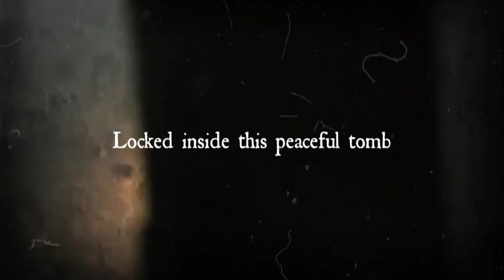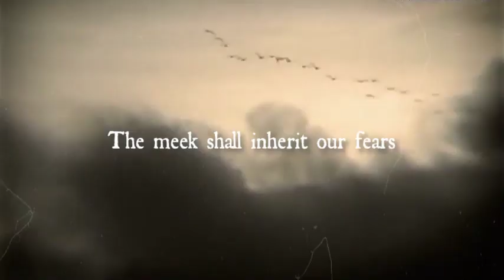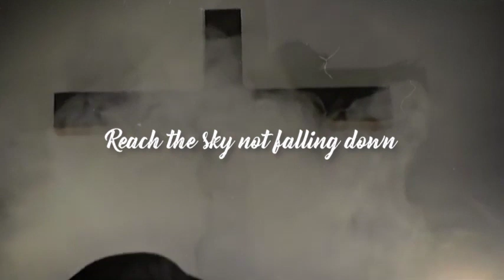Paradise Lost - The Painless (lyric video)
Doom/Death Metal from UK.
Taken from the 1991 album ''Gothic''.

All footage taken from the movie ''Melancholie der Engel'' (2009) directed by Marian Dora.